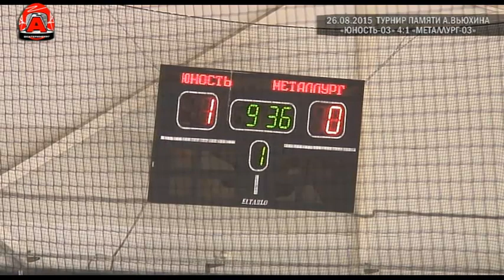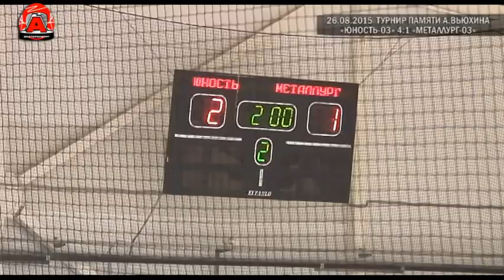Турнир памяти А. Вьюхина. Юность-03 4:1 Металлург-03. 26.08.2015